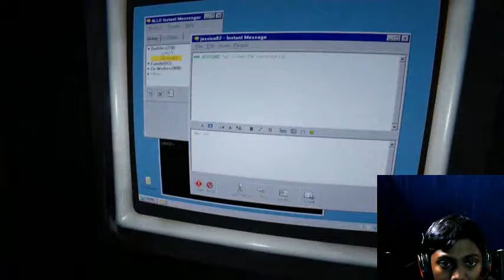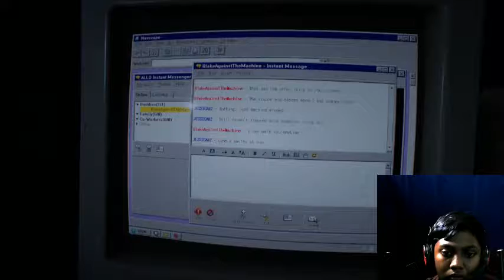OUTLAST 2 Part 10 Raining Blood